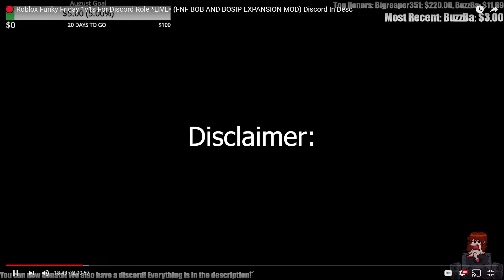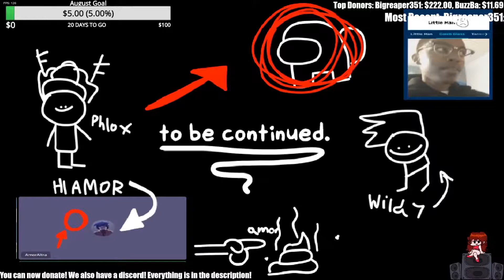MORE REMIXES?! HERE WE GO AGAIN! Friday Night Funkin' Bob & Bosip Expansion Mod LIVE REACTION!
VS. Bob & Bosip: The Expansion Update - by AmorAltra

Timestamps:

0:00 Intro
1:37 Week in the Background Start/Cutscene 1
2:45 Groovy Brass
4:25 Cutscene 2
5:23 Conscience
6:55 Cutscene 3
8:01 Yap Squad
9:50 Cutscene 4
11:00 Intertuned
13:27 Cutscene 5
14:00 End of Week in the Background
14:45 Bob Takeover Start/Cutscene 6
16:38 Copycat
19:08 Cutscene 7
20:20 Jumpout
23:44 Ronald McDonald Slide
27:45 Bob & Bosip Week EX Mode Tutorial
29:40 Jump-In
32:00 Swing
34:52 Split
38:07 Outro